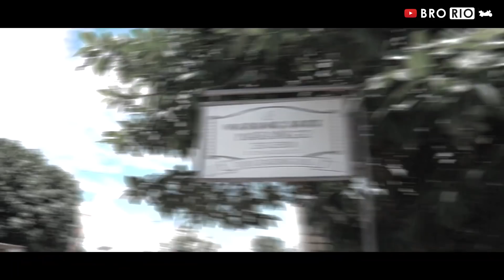Riding Asik ke Purwakarta | Motovlog 275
Follow Instagram Bro Rio @fario.muhammad atau klik link Bit.ly/IG-BroRio
Biar bisa ngobrol langsung via DM terus pantengin IG Story gue biar tau tentang video baru nya dan Info info tentang Motor Harley Davidson dan lainnya.
Pentengin Terus IG nya!